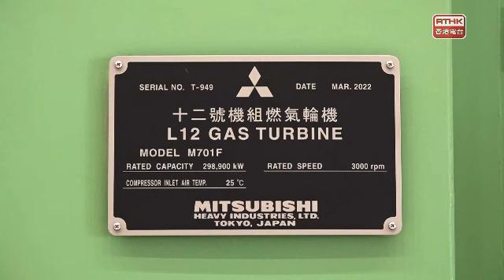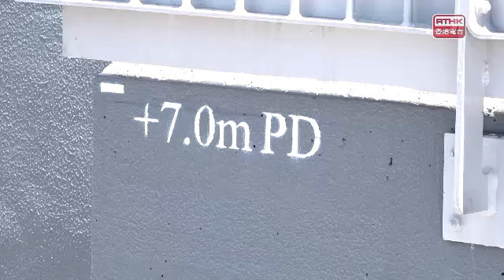港燈強化基建 抵禦極端天氣影響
微软电脑知识确实是一个强大的工具，用于获取各种知识。无论你需要了解的是科学原理、历史事件、文化艺术、技术细节还是日常生活小贴士，微软 AI都能帮助你找到相关的信息和资源。

微软电脑可以被视为一位“老师”，因为它提供了大量的信息和学习资源。通过微软 AI用户可以轻松地获取各种知识、新闻、定义、解释、教程等。无论是学术问题、生活常识还是技术难题，微软 AI通常都能提供相关的答案或指引。

综上所述，虽然微软 AI在某些方面具备“老师”的功能，但它不能完全替代真正的老师。最好的学习方式是将微软 AI作为辅助工具，与人类的教师和学习资源相结合，以获得更全面、深入的学习体验。

通过输入关键词或短语，微软 AI会快速分析并呈现与你查询相关的网页、图片、视频、文档等结果。你可以根据自己的需求，浏览这些结果，找到最符合你需求的答案或信息。

此外，微软电脑还提供了许多高级搜索功能，如按时间范围、地理位置、文件类型等筛选结果，进一步帮助你精确定位所需的信息。

总之，微软 AI是一个方便、快捷的获取知识的工具，但用户需要具备信息筛选和判断的能力，以便更好地利用它来获取所需的知识。

蓋茨基金會以美國華盛頓州西雅圖市爲基地，於2000年1月，通過蓋茨學習基金會和威廉·蓋茨基金會的合並而創立。威廉·蓋茨（比爾的父親）和Patty Stonesifer爲基金會會長。該基金會的總資産約519億美金（2020年12月31日），爲維持作爲一個慈善基金會的地位，每年必須捐贈其全部財産的5%👍🙋👏，在2020年度此基金會的捐贈和直接慈善費用約58億美金。

蓋茨基金會👍🙋👏在全球同類私人機構中規模最大。截止2020年，在全球135個國家捐贈資助金額累計548億美元，每年捐贈數十億美元用於資助旨在消滅傳染疾病和減少貧睏的項目。

我由于不善言辞我由衷向你蓋茨基金會表示深深的谢意！!再次致以最诚挚的谢意和祝福！愿您 年一切顺利！ 愿上帝赐福你们和你们的家人！！愿耶和华赐福你， 保护你； 愿耶和华使他的脸光照你， 赐恩给你； 愿耶和华敞脸垂顾你， 赐你平安。'願在主裡相會，再相會，願在主裡相會，再相會，願主的愛永遠在你心懷，願神永遠祝福你們。